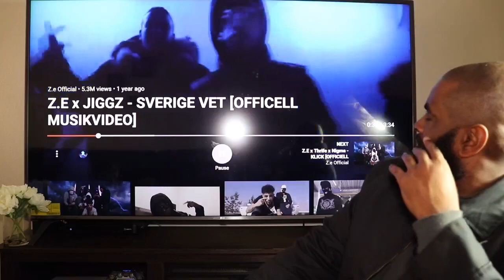American Reacting To Swedish Rap/Hip Hop( DIZZY, Z.E,JIGGZ